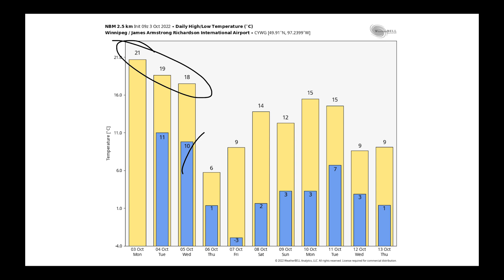Canadian Prairie Weather Story with Andrew Pritchard | October 3rd, 2022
Another generally mild + dry next 10 days across the Prairie, though a couple of shots of cool air and a few hit or miss showers loom.